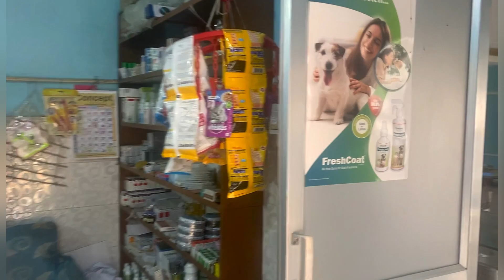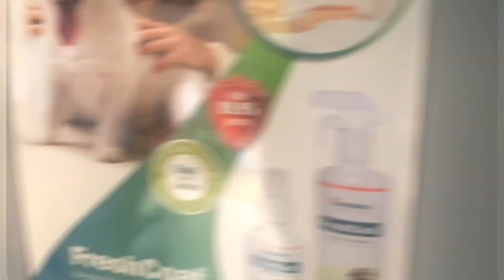|| Visiting Astithya Animal Hospital || Short Tour & Interview || Panagarh/Asansol animal hospital||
Here is a video of my visit to the best animal hospital nearby me and here is its location on google maps.

Astithya
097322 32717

and yeah my dog’s name is Jack and he has my heart❤️

I hope u enjoyed the video and it was helpful.
Till then keep lifting keep grinding‼️🦍